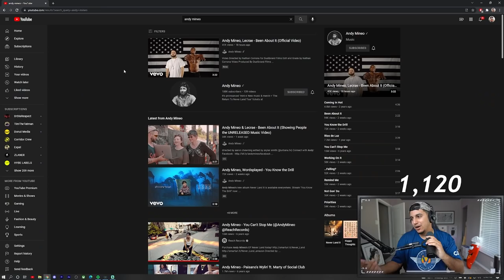ANDY MINEO FT LECRAE "BEEN ABOUT IT FIRST" REACTION!!